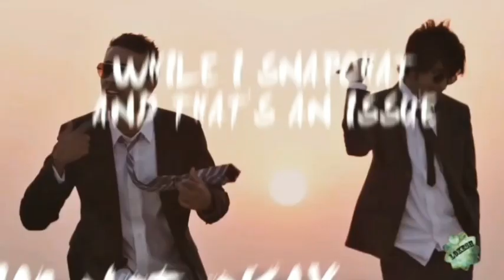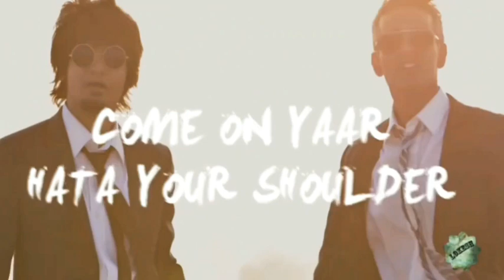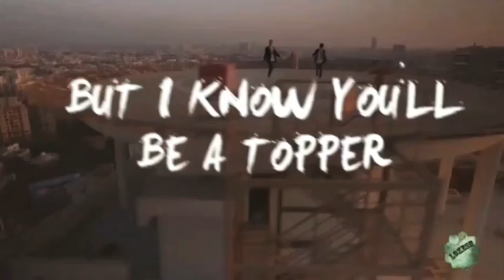Back Bencher's Crime